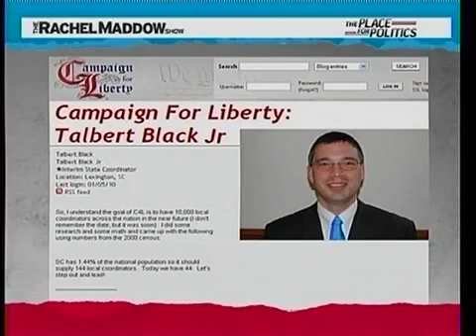Ron Paul on Rachel Maddow (1/06/09)